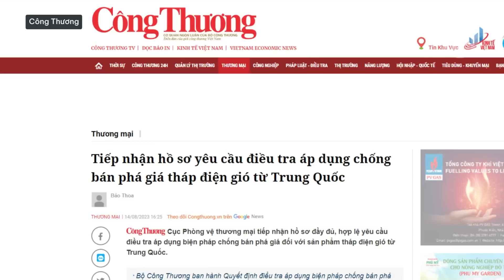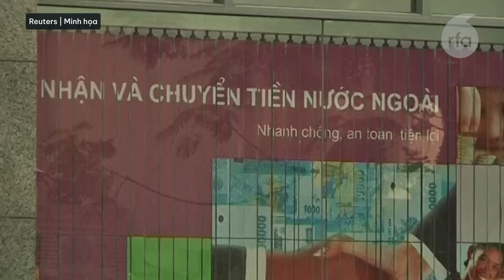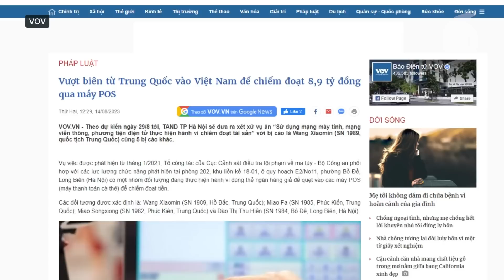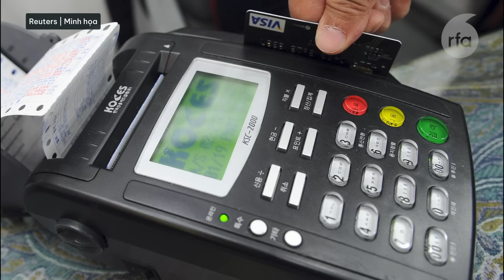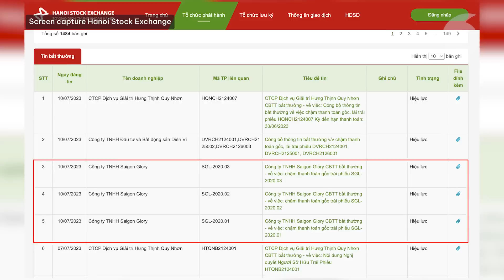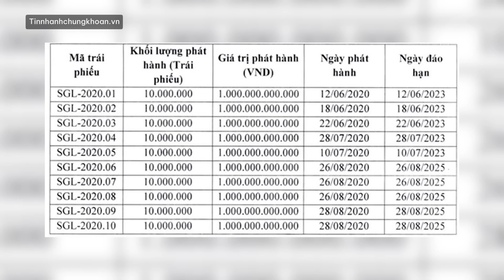Đại diện sản xuất tháp điện gió VN yêu cầu điều tra chống bán phá giá đối với sản phẩm TQ cùng loại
Đại diện sản xuất tháp điện gió tại Việt Nam yêu cầu điều tra chống bán phá giá đối với sản phẩm Trung Quốc cùng loại
Bắc Giang: Bắt giữ nhóm thanh niên giả danh nhân viên ngân hàng, lừa đảo hơn 30 tỷ đồng
Nhóm người Trung Quốc vượt biên vào Việt Nam để lừa đảo trên mạng, chiếm đoạt gần chín tỷ đồng
Công ty bất động sản Saigon Glory chậm thanh toán 5.000 tỷ đồng trái phiếu